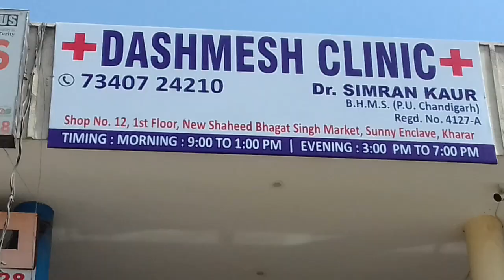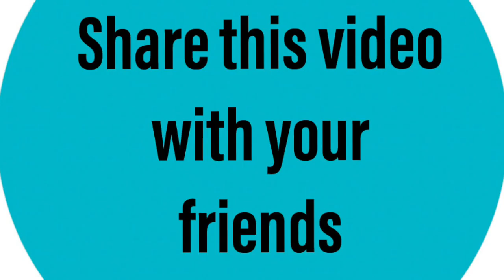RIGHT WAY to TAKE HYPO-THYROIDISM MEDICINE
Lot of people suffer from hypothyroidism. They take medicine on daily basis for its treatment. Taking medicine wrong way, will not give any benefit in treating hypothyroidism. If you take hypothyroidism medicine right way, then that will benefit you a lot. In today's video, we will discuss all regarding that.

Health Blog is Blog related to health, diseases, their treatment and prevention.

If you want to know some health tips, you will get them here.

If you want to know regarding causes, symptoms or risk factors of disease, you will get them here.

If you want to know regarding, treatment tips or prevention tips regarding a disease, you will get them here.

You can connect with Health Blog through-

Information given in health videos of this channel, is given by Dr. Simran Kaur .

Dr. Simran Kaur is a registered Homoeopathic Doctor under Council of Homoeopathic System of Medicine, Punjab. She holds degree of BHMS. She has done her degree from Homoeopathic Medical College and Hospital, Chandigarh (Punjab University). She is practising in Homeopathy since last 14 years.